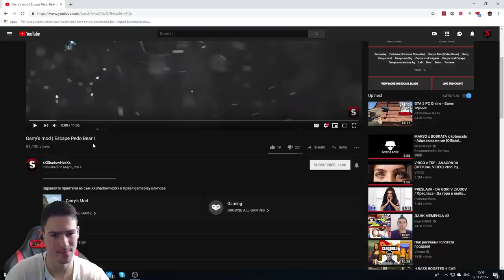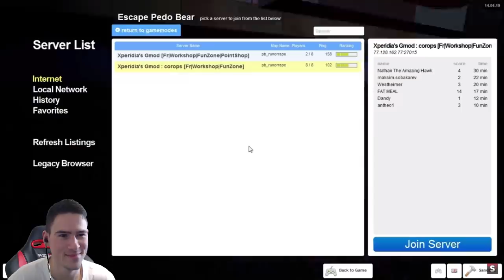Първият клип на ПЕДО - РЕАКЦИЯ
🔥Купете си компютърни компоненти от Ардес с промо-код "PAKTA" за 3% намаление